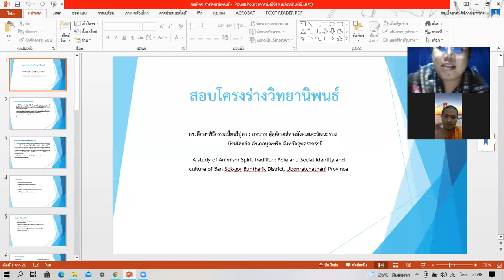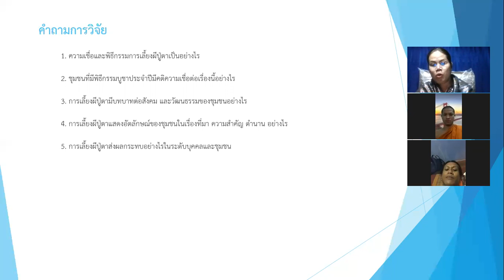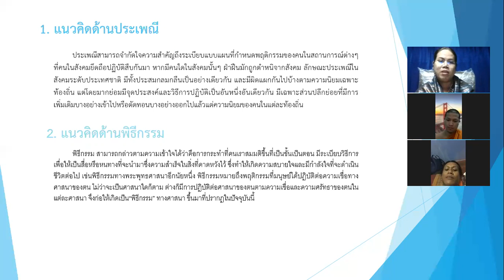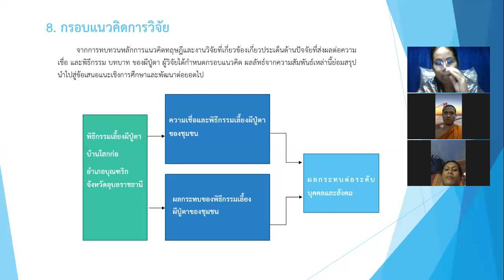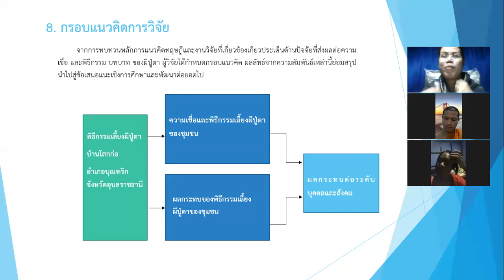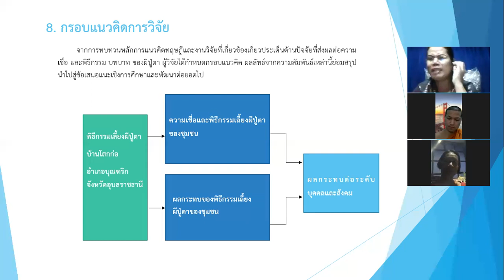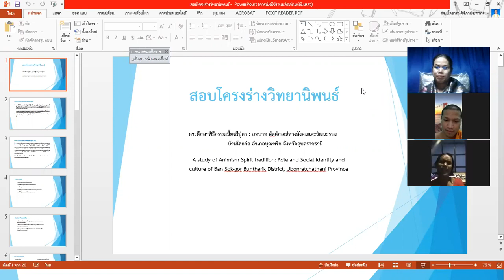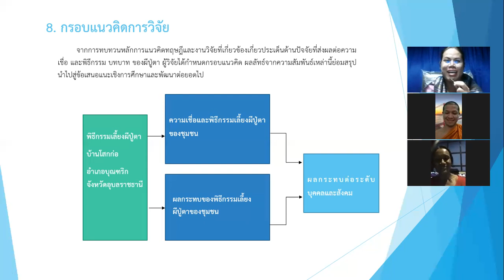นำเสนอ